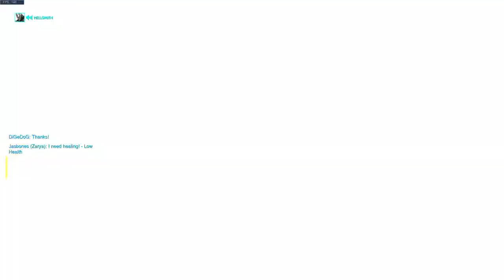PROOF Overwatch Competitive is TOXIC (Must Watch)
This video, PROOF Overwatch Competitive is TOXIC , was made by MoreMuselk and was provided to A Billion Views via creative commons.

MoreMuselk comments below
Season 9 Overwatch Competitive has hit off with a FANTASTIC Start!